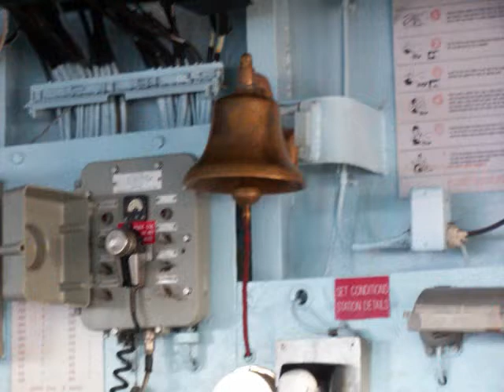Camden Windjammer Days USS Whidbey 2008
Boat trip to USS Whidbey and tour.